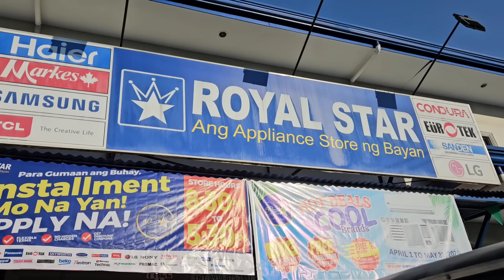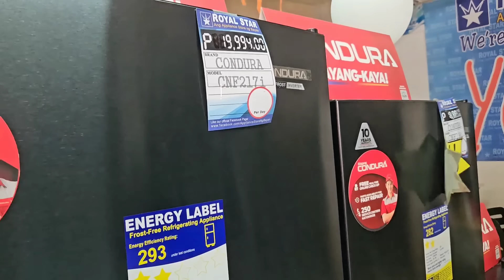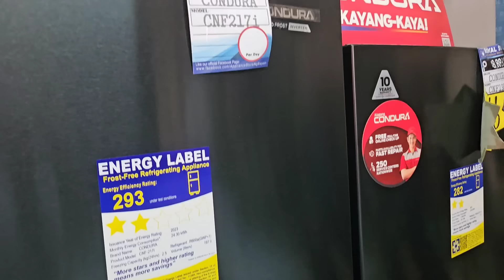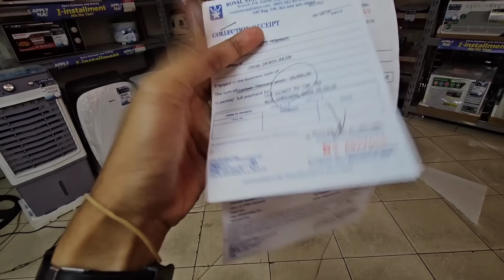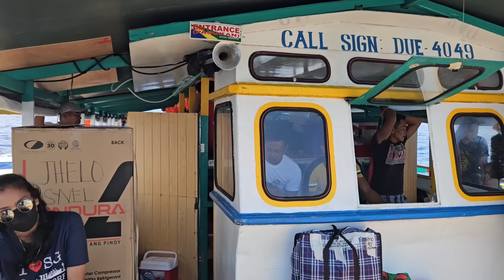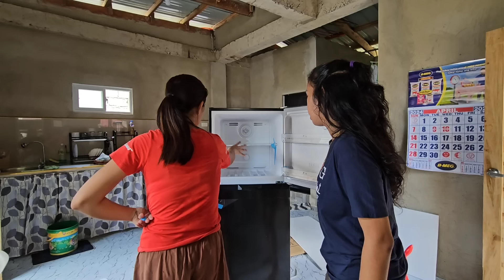Trip to Panukulan, Quezon | Surprising Seth's Sister with a Brandnew Ref!🥰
Hey Chula🥰
Maligayang pagbabalik sa aming channel!

For todays vlog po ay pumunta kami sa Panukulan, Quezon at sinurprise namin ang kapatid ni Seth  ng bagong ref!🥰